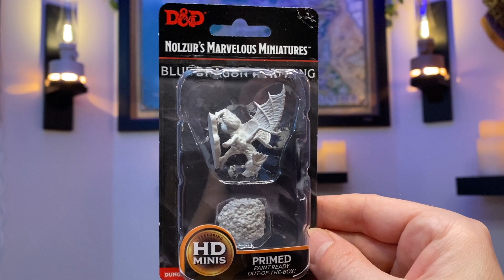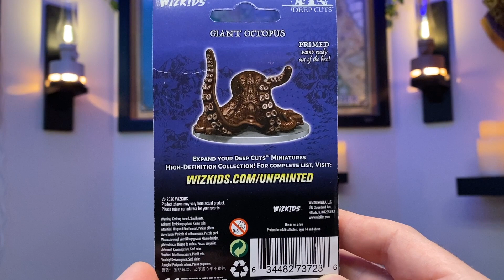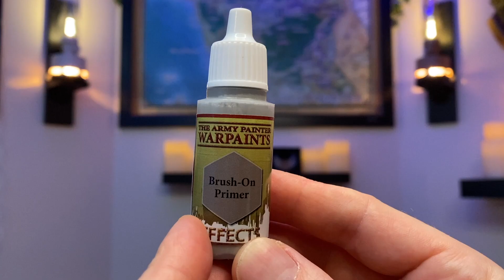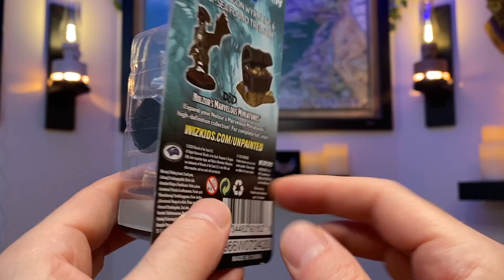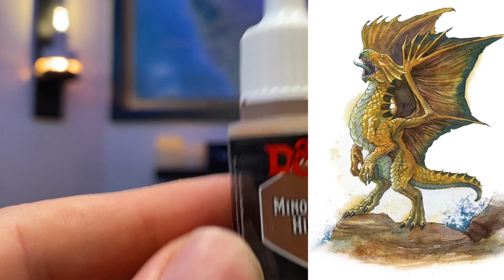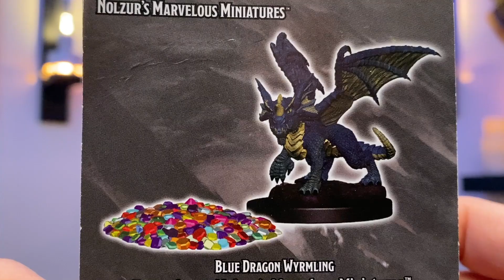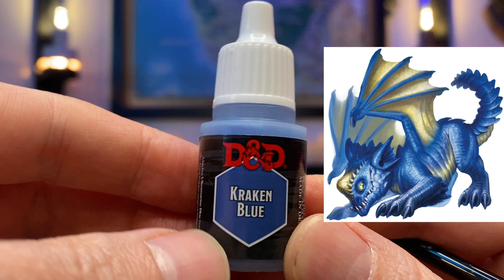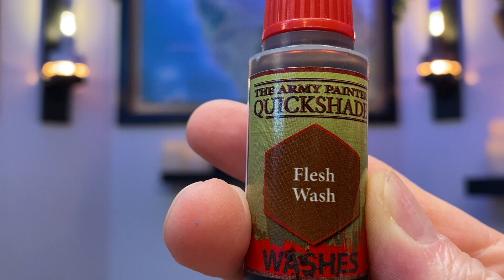D&D Starter Set Unpainted Miniatures: Dragons of Stormwreck Isle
Learn how to paint at a beginner level from a true beginner setting up the ultimate beginner adventure! The last piece to complete our quest to Stormwreck Isle has us paint the remaining 3D miniatures that are featured in this epic introductory adventure.

Join me on this tutorial as I show you how to paint some of Dragons of Stormwreck Isle’s featured miniatures: the Giant Octopus (Spore Servant Octopus), Bronze Dragon Wyrmling and the main villain 'Sparkrender', the Blue Dragon Wyrmling to level up our experience with the new D&D Starter Set!

Timestamps
0:00 - Intro
0:22 - Price/Where to get
1:02 - Unboxing Giant Octopus
2:35 - D&D Paint Brush Set Price/Where to get
2:56 - The Army Painter Grey Primer Price/Where to get
3:07 - Painting Spore Servant Octopus
11:42 - Unboxing Bronze Dragon Wyrmling
11:58 - Painting Bronze Dragon Wyrmling
18:31 - Unboxing Blue Dragon Wyrmling
19:25 - Painting Blue Dragon Wyrmling